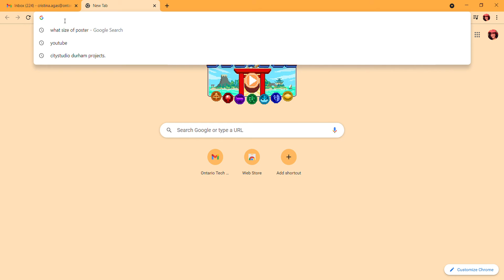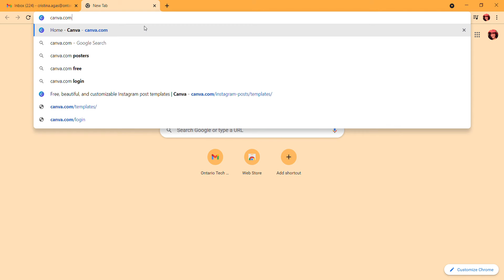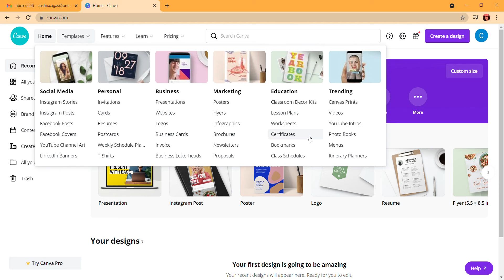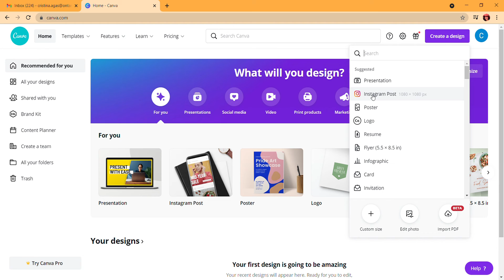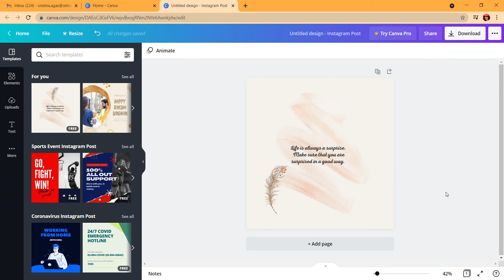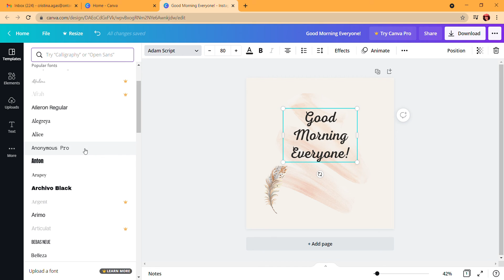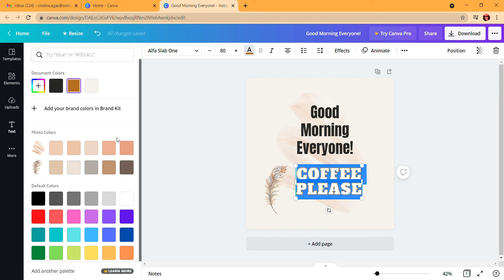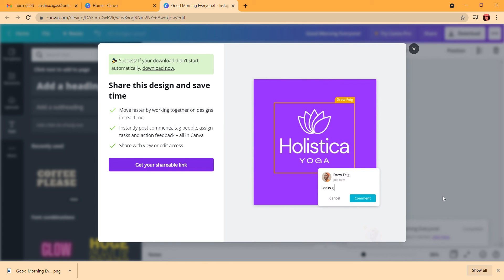How to Make a Poster Using Canva - Part 1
Using Free Canva Platform.